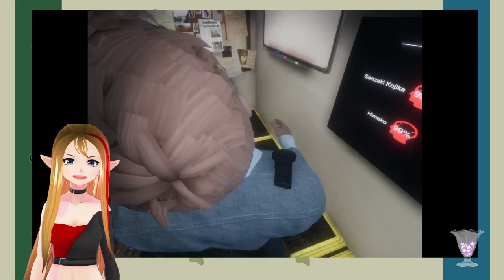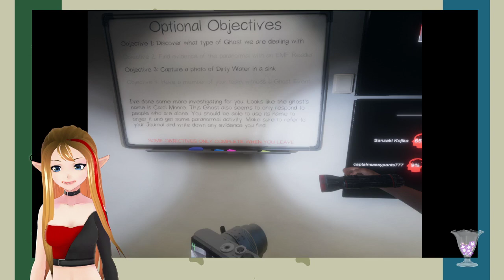Phasmophobia 11/15/20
A game of Phasmophobia livestreamed, with Papa Sas, Himeko, and Kohaku again. Even tried some pro levels.

I derped and forgot to turn off facial recognition. It picked up weird cause of my angles.